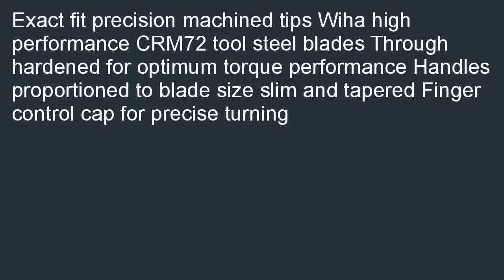Wiha 26110 Precision Screwdriver Phillips 1 x 60mm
Discount  B000O5KPC4/? You can purchase Wiha 26110 Precision Screwdriver, Phillips, 1 x 60mm.